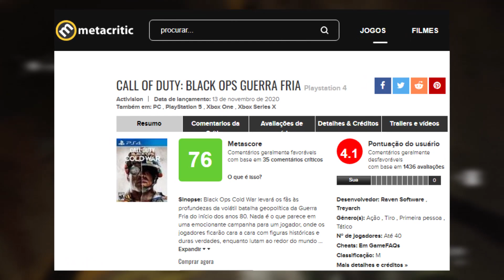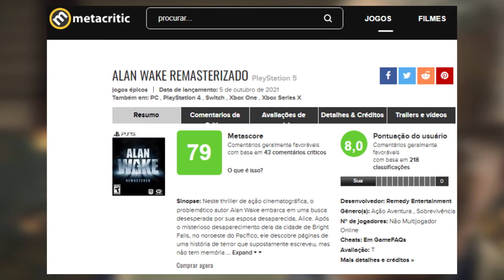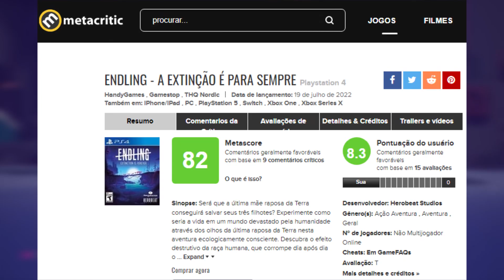JOGOS GRÁTIS PS PLUS ESSENCIAL JULHO 2023